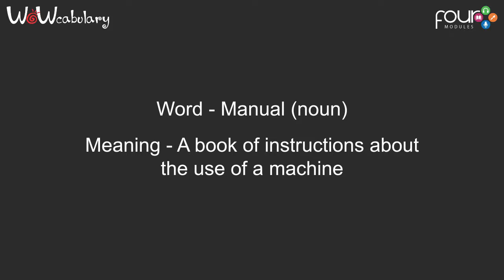Manual | Learn New Words of Vocabulary with FourModules | WoWCabulary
FourModules provide you words to learn each and every day relating to noun, verb, adjective. You can do vocabulary Practice through Online Videos.

LEARN ENGLISH WITH THE FOLLOWING ARTICLES | BLOGS

This video helps you to learn new videos that are useful for the exam preparation journey software by our best software FourModules (FourModules.com).